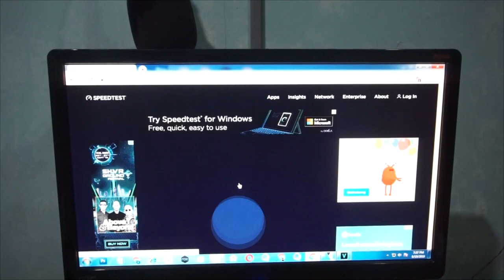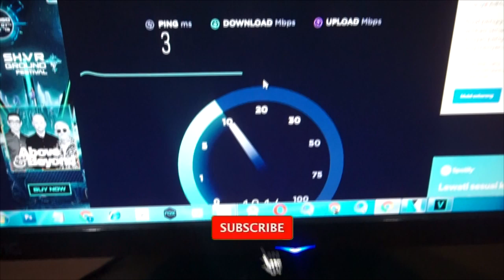Pasang Internet Murah Sambung Kabel Fiber Optic Indihome Telkom Speedy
Halo Guys berikut ini saya akan  ulas cara pasang internet Telkom Speedy dan melihat dari dekat cara menyambung kabel fiber opticnya
setelah terpasang test speednya di Speedtest.net